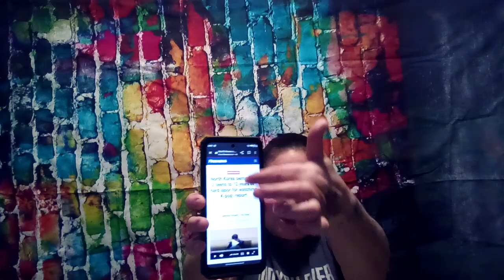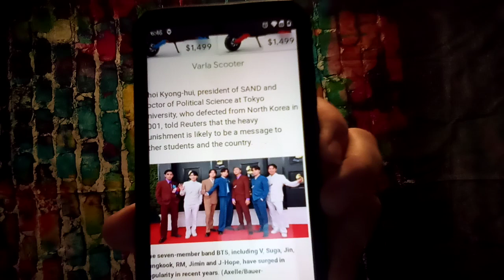North Korean Leader Sentences 2 Teenagers For Listening To K-Pop